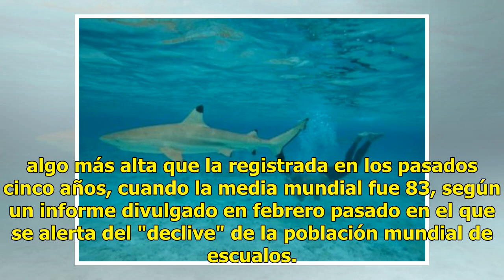Ataques de tiburón provocan cierre de una playa en Florida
Miami.- La playa de Fernandina, en la costa noreste de Florida, cerró temporalmente tras dos ataques seguidos de tiburones que dejaron heridos a dos hombres de 17 y 30 años con unos tres minutos de diferencia, informaron hoy medios locales. Leer también: Video: increíble persecución de camión de bom...